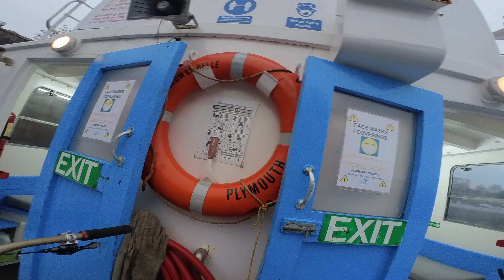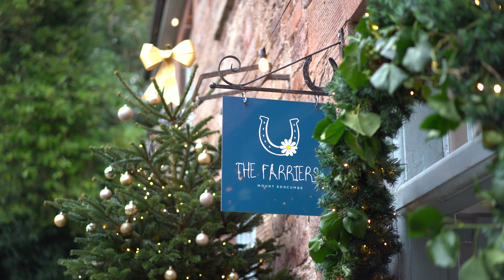Cycle to Rame Head | Orange Ms Isle | Retro Ride | Falafel Burger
Cycle to Rame Head on my Orange Ms Isle

I cycle to Rame Head from Mount Edgecumbe on my retro ride the 'Orange Ms Isle', spectacular views and a great ride ending with Coffee and a Falafel Burger at 'The Farriers' in Mount Edgecumbe with some talk about the Ms Isle.  Can be done on an XC bike and maybe a Gravel/Hyrbrid at a push.